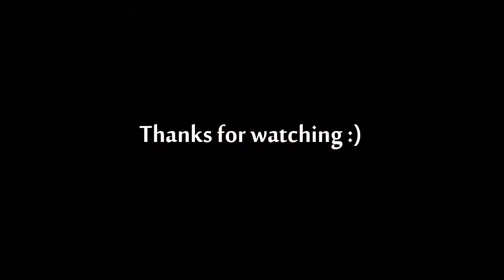We Have a Winner & GoPro Update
Congratulations to our lucky winner - the Xbox will soon be on its way. I also give a brief update about my GoPro and France trip while my cat takes the piss.